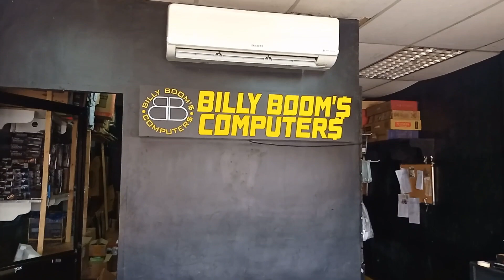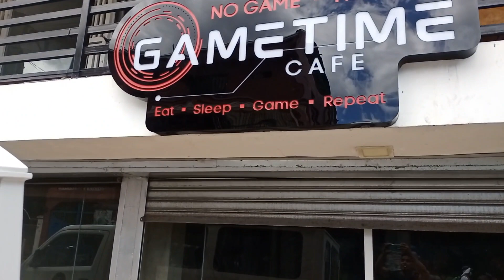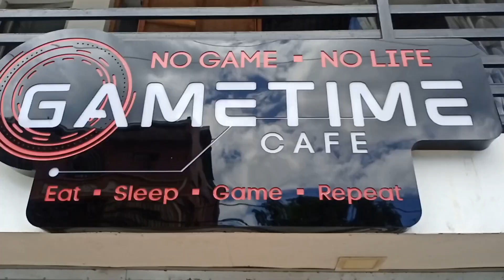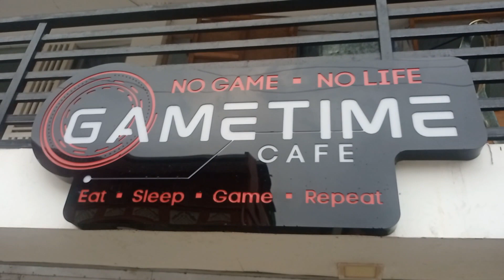GAME TIME NORTH CALOOCAN HYBRID AND HIGH END PISONET DEPLOYMENT